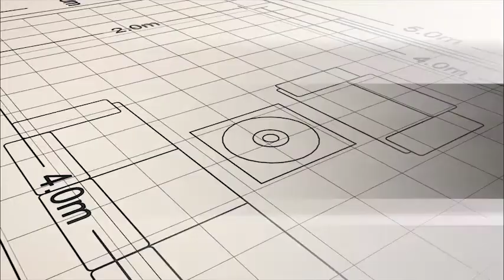video 1 enfoque 24 OCT